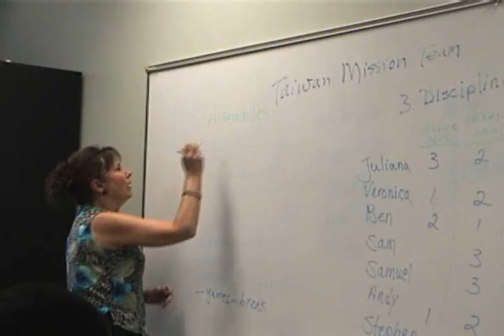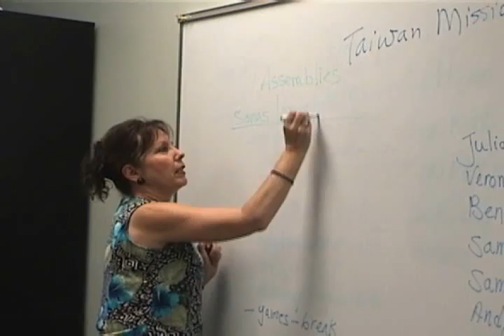Taiwan Mission Trip Meeting 10 June 2006 part 4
part 4 of recording